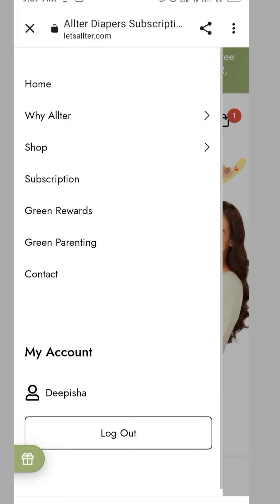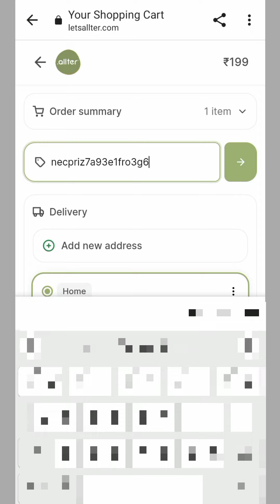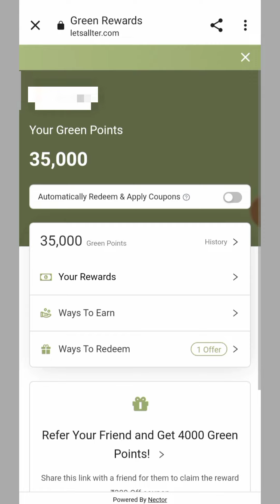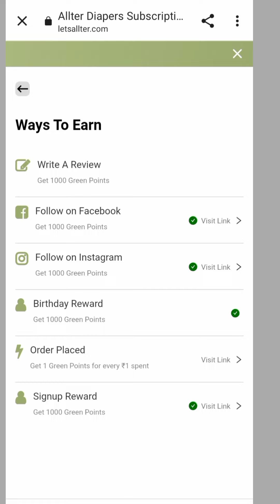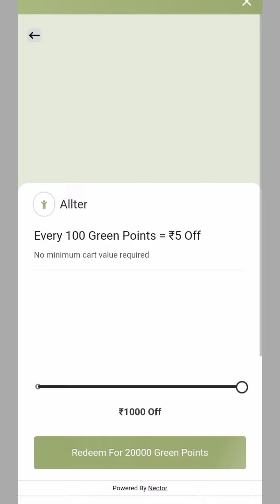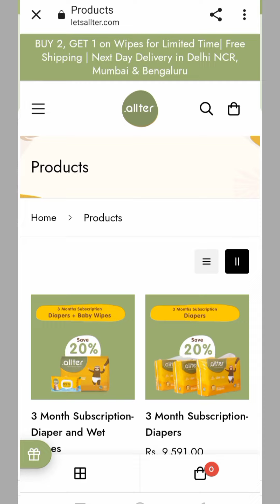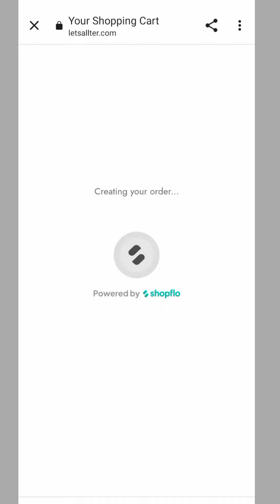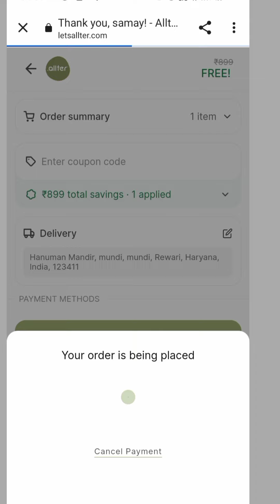Free shopping loot 💥 today | hurry up 1000 rs free shipping loot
Free shopping loot 💥 today | hurry up 1000 rs free shopping loot ||

search terms 👇

Hurry up 1000 rs free shipping loot
free shopping today
free products
Huge free shopping loot
Fe beauti with febi
brown girl aastha
exploring with shalu
review check